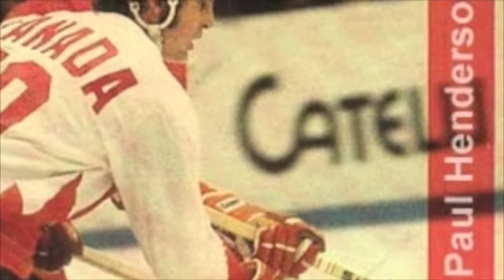The Goal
Excerpt from "Mondo Canuck" by Geoff Pevere and Greig Dymond (c) 1996